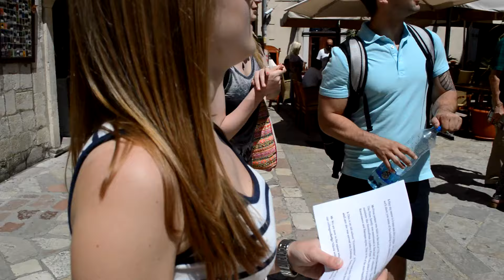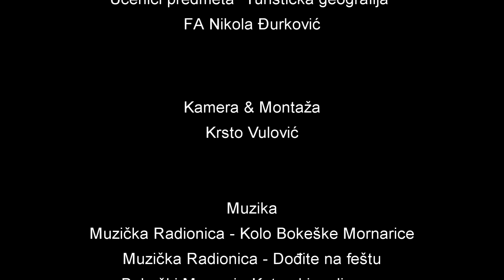Predstavljanje Kotora turistima - GIMNAZIJA KOTOR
Učenici trećeg razreda Gimnazije Kotor izborne nastave "Turistička geografija", u saradnji sa FA Nikola Đurković, su sproveli projekat u kome su bili u ulozi turističkih vodiča i tako upoznavali turiste sa znamenitostima Kotora.

Muzika:
Muzička Radionica - Kolo Bokeške Mornarice
Muzička Radionica - Dođite na feštu
Bokeški Mornari - Kotorskim ulicama